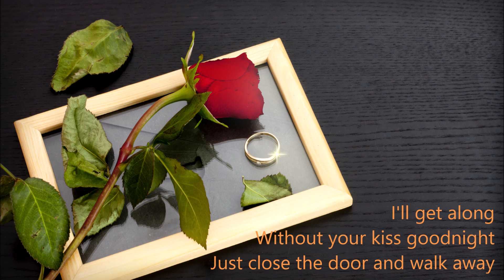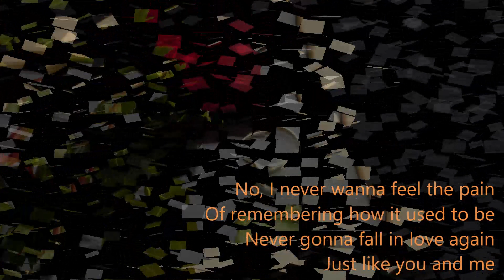Never Gonna Fall In Love Again (Eric Carmen/Sergei Rachmaninov cover)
MIDI arrangement by pia.  All voices by BudMag.  Recorded in 2011/6.
Should you happen to like this singing, please also try this one , "All By Myself", with me singing and Yoshie Kubota playing the full version of the renowned piano rendition that Eric Carmen produced inspired by Sergei Rachmaninoff's piano concerto No 2!